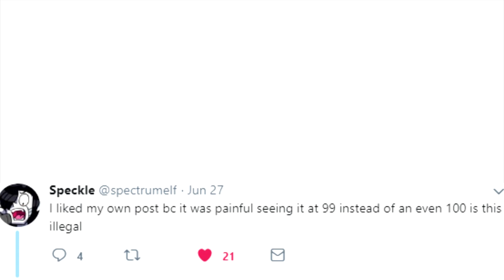The Mettaton Show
Spec's a pretty cool compadre